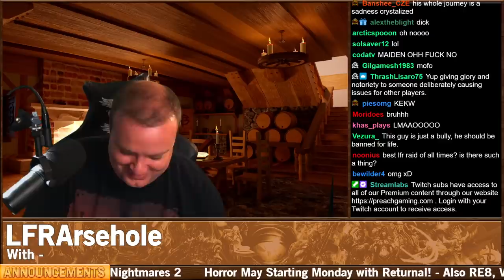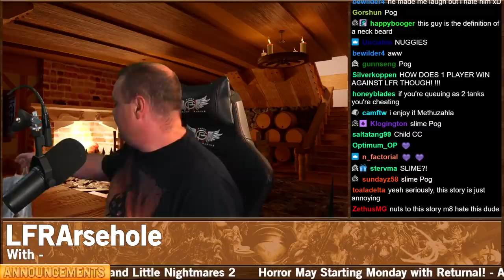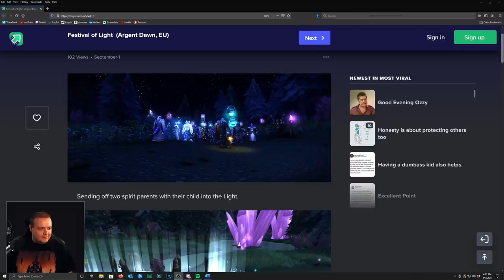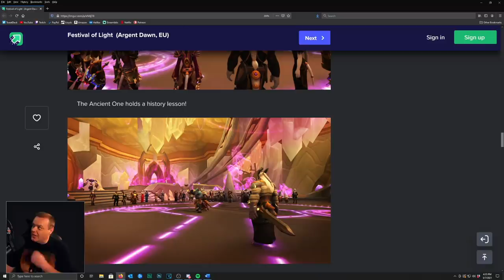Drama Time - He Lives To Cause Pain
00:00 - Intro
02:21 = LFR Monster
24:14 - Joining the DCU